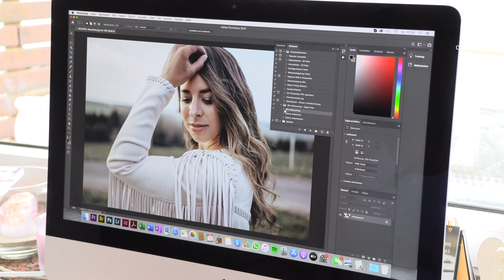Die Musik ist ihr Sauerstoff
Sie ist Sängerin, Moderatorin, Musiklehrerin … und das mit großer Leidenschaft.
Die 33-jährige Barbara Spoo aus Prüm ist derzeit - wie viele andere in der Kultur schaffenden Szene -  zum Nichtstun verurteilt.
Wegen der Coronakrise sind Auftritte, Musikunterricht und ihr Moderatorenjob bei osieben.tv auf Eis gelegt.

und auf Facebook.